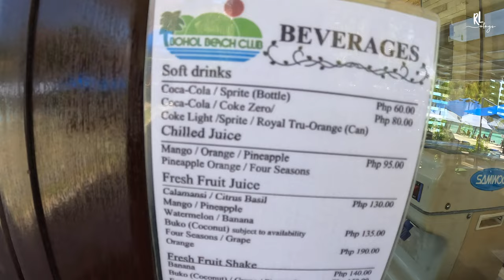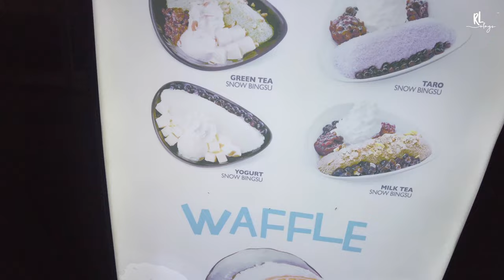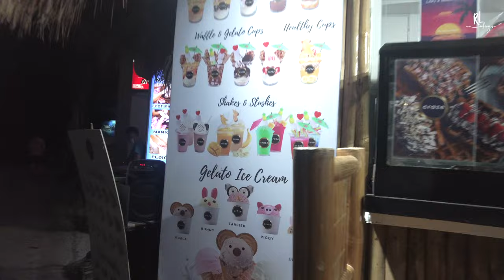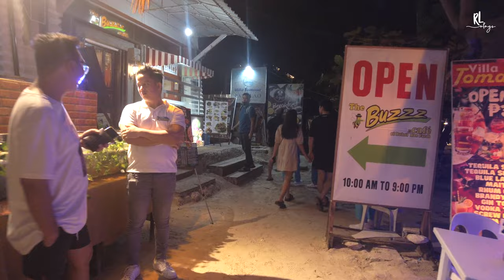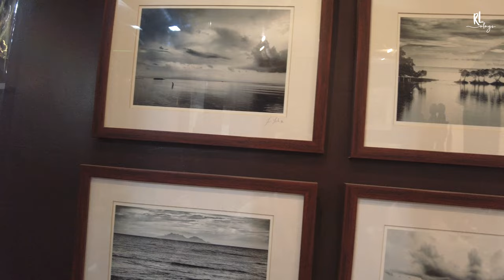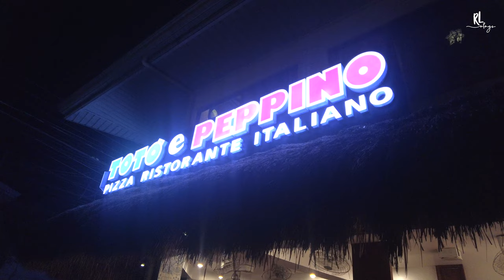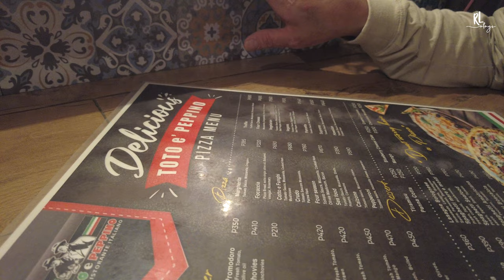[BOHOL VLOG] ALL DAY SWIMMING AND EATING • ALONA BEACH • TOTO E PEPPINO PIZZA | ryanliannvlogs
안녕 얘들 아!  - ( Hello Guys! )
Hope you enjoy watching our videos.